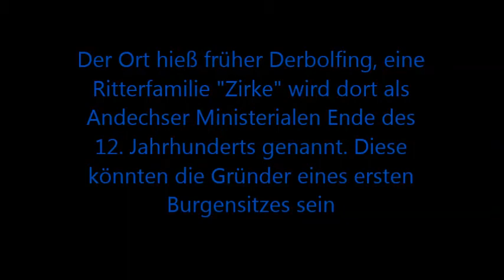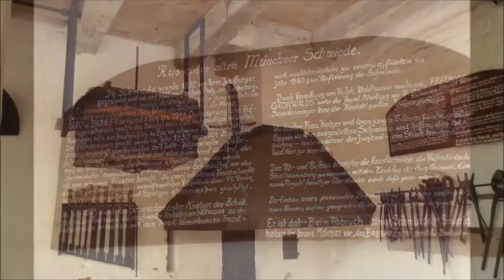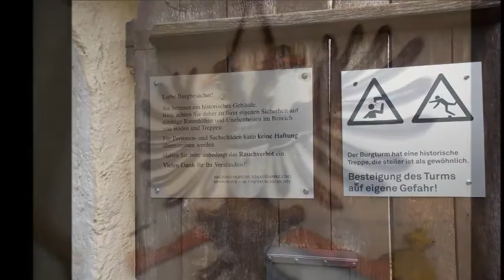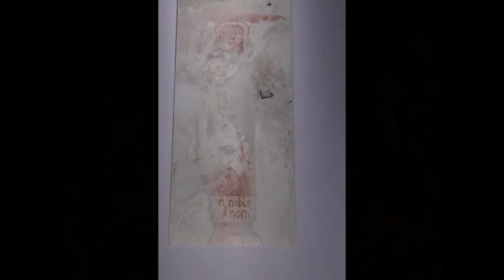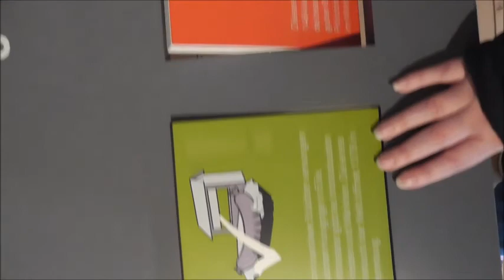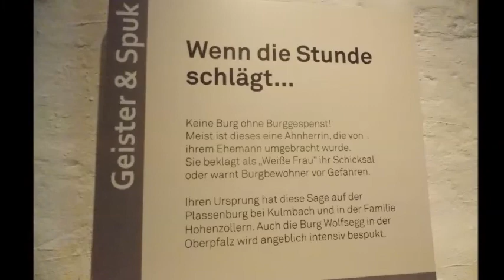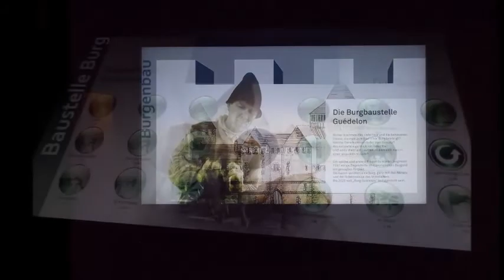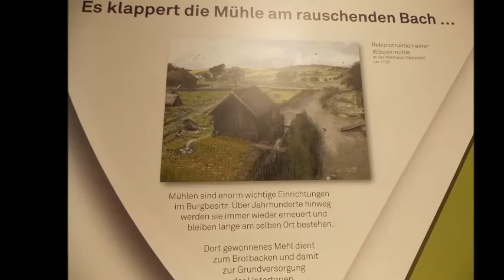Die Burg Grünwald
In Grünwald bei München